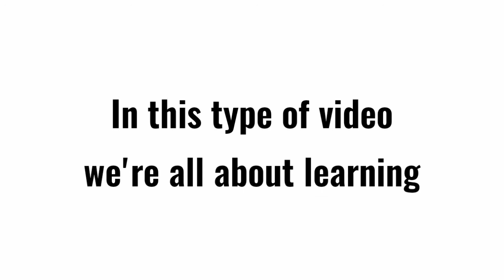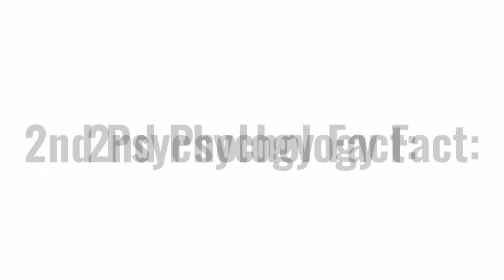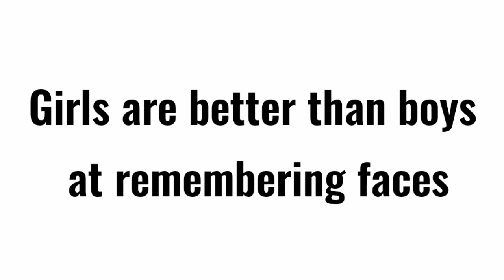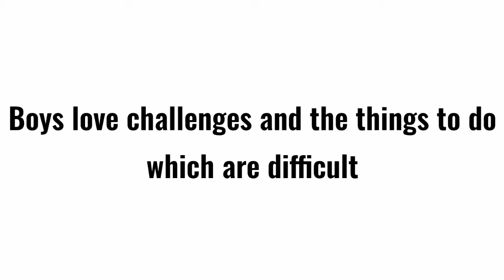PychoFacts #5 (Men and Women Edition) with Blizz!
Welcome back to PsychoFacts!

In this video is all about psychology Facts about men and women so no offense k

Edited all by Kinemaster

Stay Safe Bois!